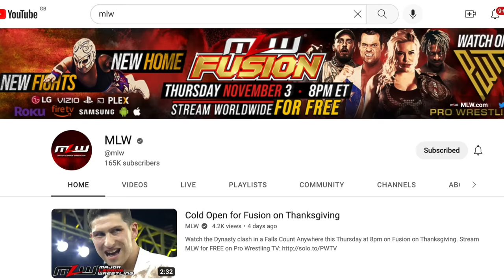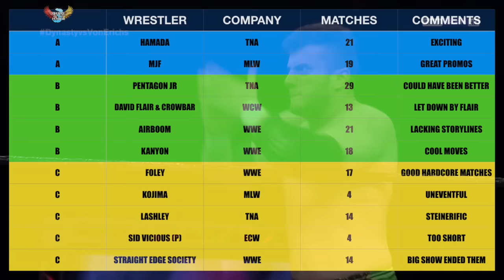MJF before AEW - DOUBLE CHAMPION?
Ring of The Hawk Season 3 has a potential new champion today as current AEW champion challenges Hamada for the ROTH title. I have a good feeling about this run which took place 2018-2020. This was before he was famous. At the time MLW was like a breeding ground for most of the current AEW talent. It seems like they got hit pretty hard by the birth of AEW. Will MJF become the new ring of the hawk champion? Watch on to find out!